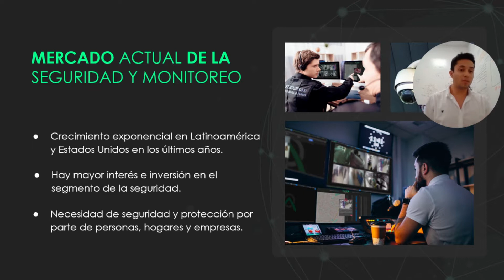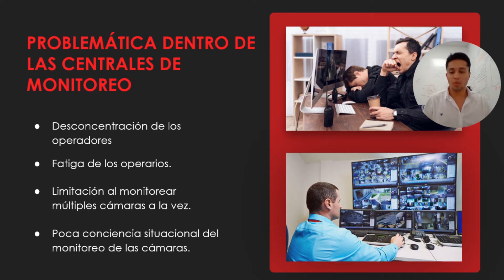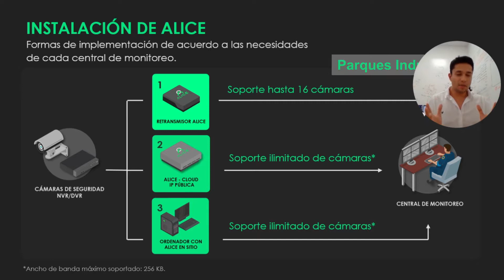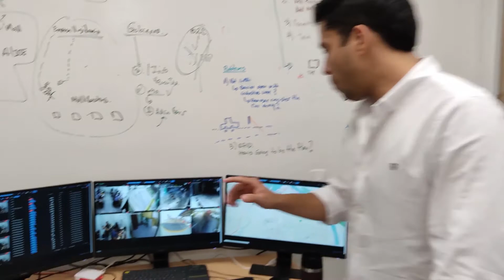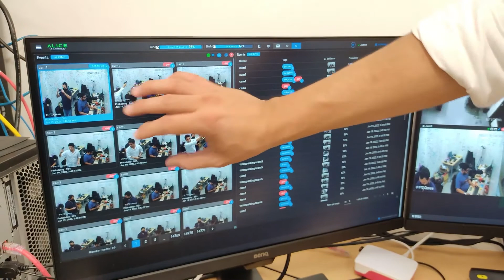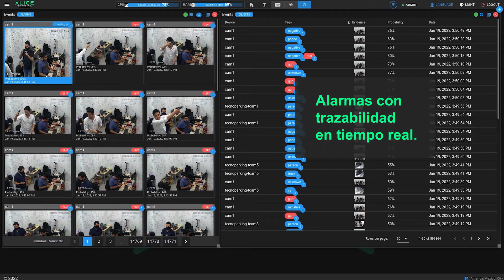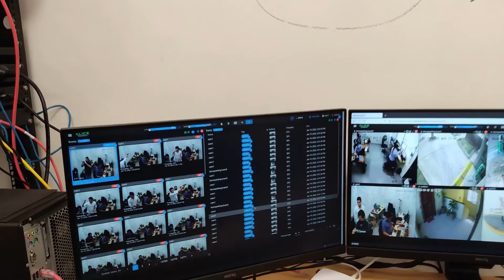Cómo desplegar la analítica de video inteligente de Alice en Centrales de Monitoreo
Alice Security. El software de seguridad con analítica de video inteligente que se adapta a las necesidades de las centrales de monitoreo con el objetivo de ser el apoyo ideal encargado de optimizar de forma eficiente los procesos de vigilancia.

Sabemos las arduas tareas que se realizan en estos sitios de seguridad, y las limitaciones que se generan al vigilar muchas cámaras en simultáneo. Ineficiencias, distracciones y fatigas son algunas de las causas por las que se presentan incidentes delictivos o de peligro.

Debido a esto, Alice lleva su central de monitoreo al siguiente nivel. Dotándole a las cámaras de videovigilancia la capacidad de:

• Detectar eventos críticos. (armas, peleas, manos arriba, merodeos de personas, entre otros.)
• Realizar Búsquedas Inteligentes de eventos.
• Desplegar múltiples analíticas en varios dispositivos.
• Crear reglas personalizadas con analíticas para cada cámara.
• Gestionar de Alertas Inteligentes mediante evidencias con fotografía, video y geolocalización.

En este video Edgar Flórez, CEO de Ebenezer Technologies explica cómo integrar Alice Security en las centrales de monitoreo.

00:00 Inicio
00:20 Mercado actual de la seguridad y las centrales
00:39 Problemática dentro de las centrales de monitoreo
01:08 Beneficios de Alice en las centrales de monitoreo
02:00 ¿Cómo se realiza la Instalación de Alice?
02:58 ¿Cómo se ofrece la solución de Alice?
03:34 Demo Plataforma Alice - vista de monitores
05:45 Demo - Detector de armas de fuego con Alertas inteligentes

🔐 ¡Construimos seguridad Inteligente!
👉 Contáctanos si deseas conocer más acerca de nuestros productos.